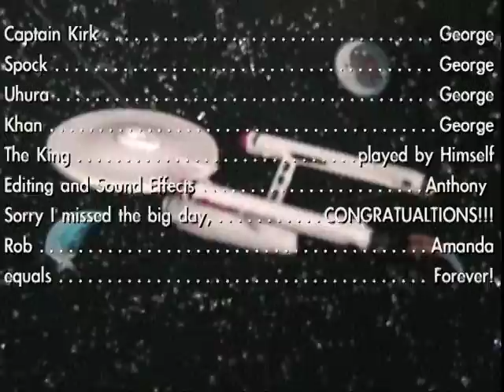Star Trek-ELVIS vs Khan.VOB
Crew of the Enterprise and a pure energy force must stop Khan to find the ulitmate marriage.